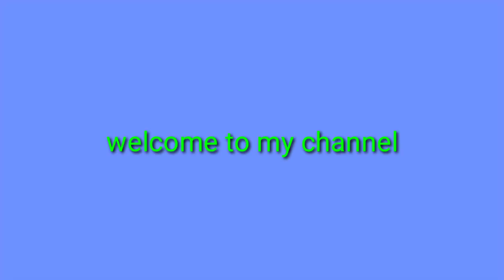Bakit nga ba lumalagitik lang Ang Starter Pag iniistart...